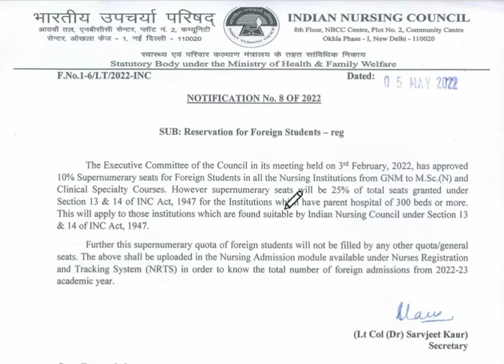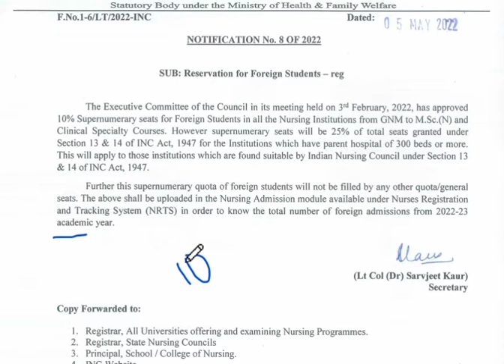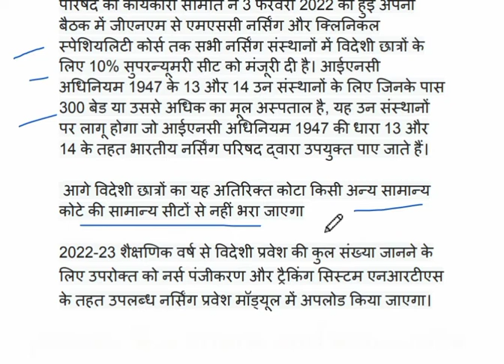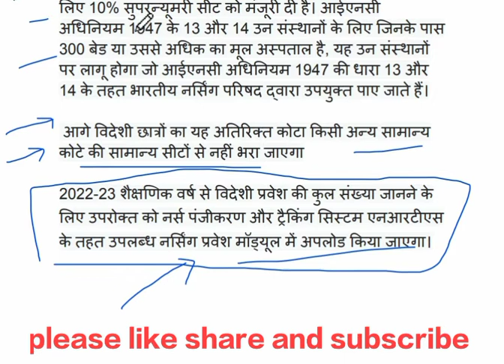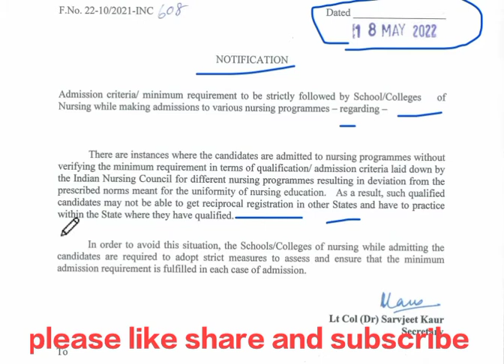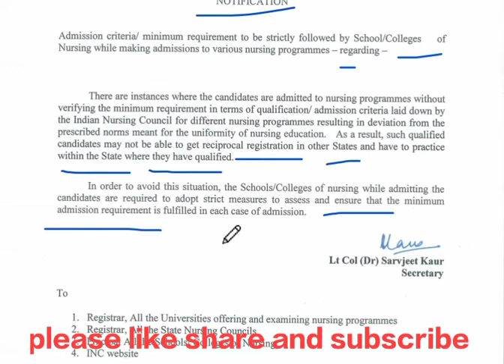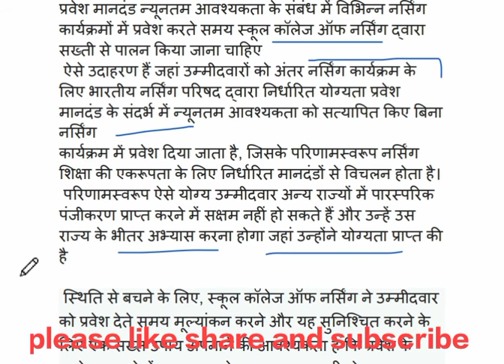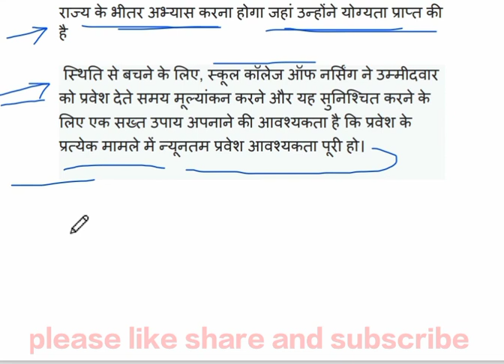Indian Nursing Council || Indian Nursing Council Notification | how to know about INC NOTIFICATIONS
Indian Nursing Council | Indian Nursing Council Notification | how to know about nrts update
I  INC INDORE NURSING CARE  WHO OWNS  QUITES A  INDORE NURSING CARE HOME HEALTH CARE SERVICES & HEALTH EDUCATION
MPNRC TATKAL REGISTRATION